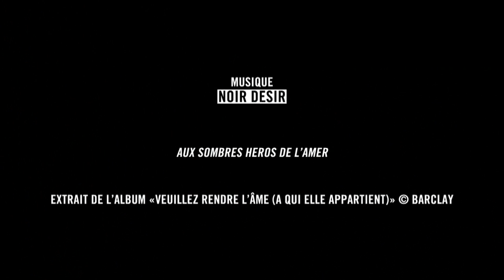OÜI FM - Festival de la Mare à Thon - Bonus : Au Secours C'est Du Live à bord du Norm'Handi